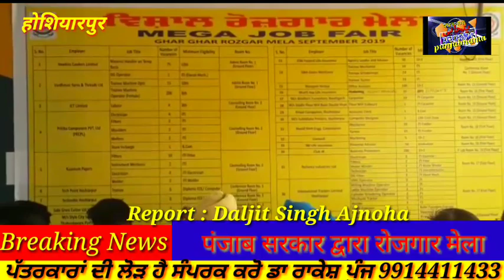रोजगार मेला daljit singh ajnoha Dr Rakesh Punj